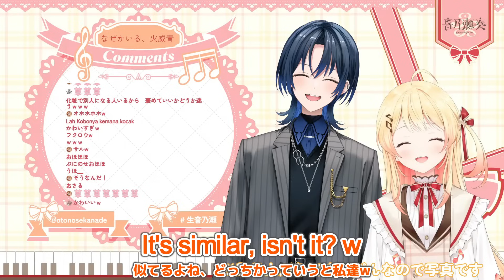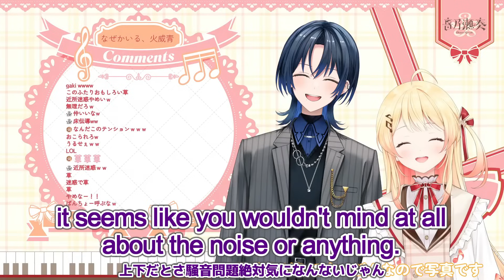Hajime Reveals That She and Kanade Happened To Move Into the Same Apartment[Hololive/EngSub/JpSub]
I'm posting clippings from Hololive.
I would be happy if people from various regions could enjoy it with Japanese subtitles + English subtitles.

I am Japanese and I am studying English.
I'm sorry if there is something wrong with the subtitles.